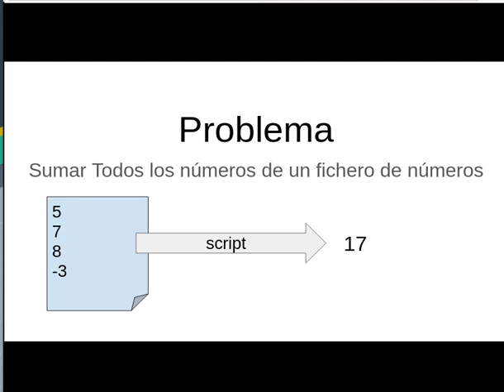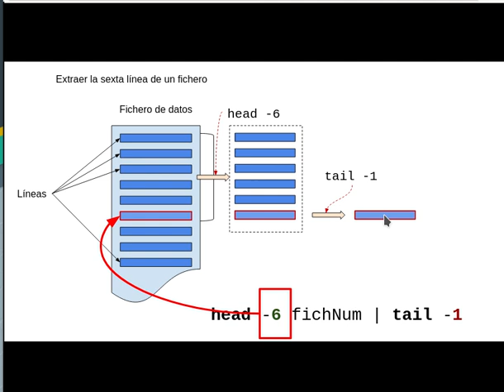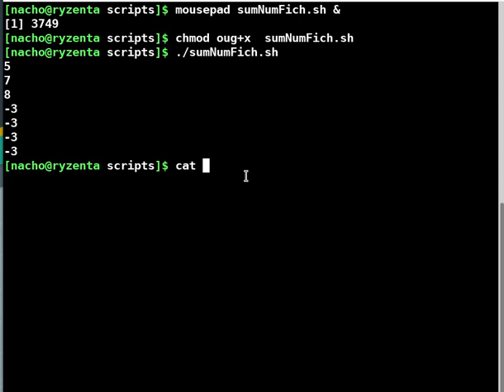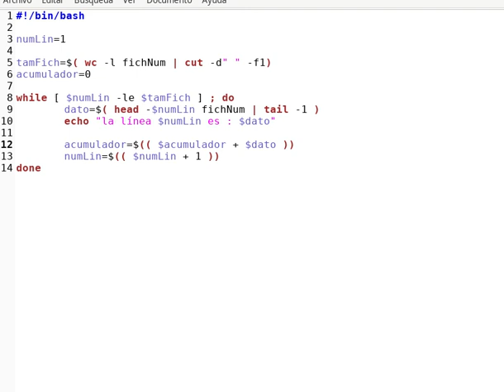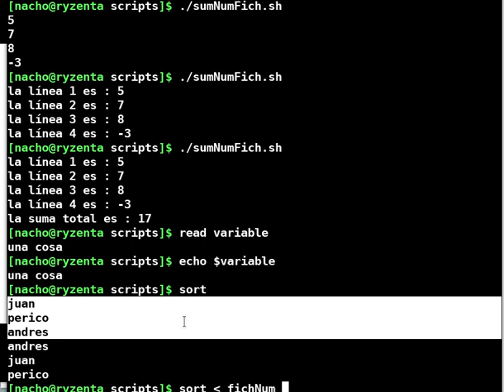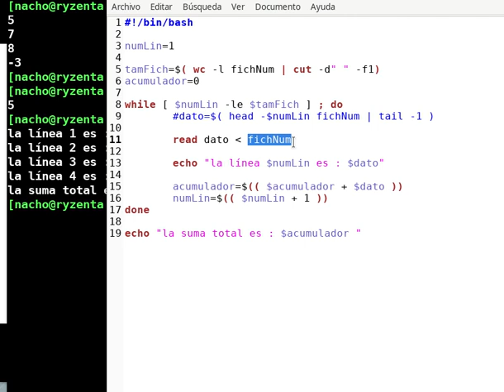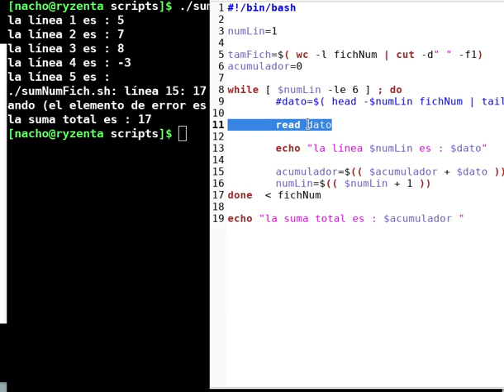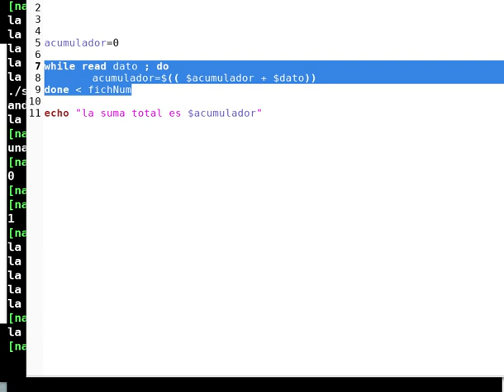SI_ISO - Scripts - Ejercicio Sumar Num Fich_ Recorrer archivo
Solución del ejercicio de sumar números de un fichero. Explicación de la lectura de ficheros línea a línea